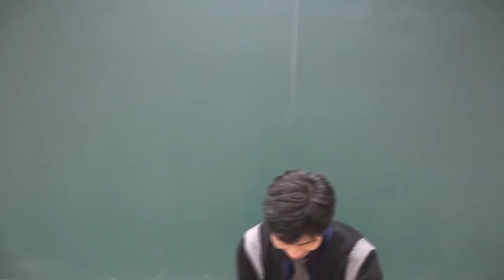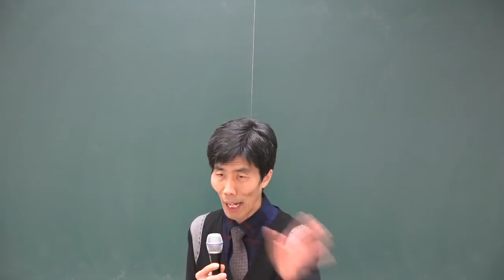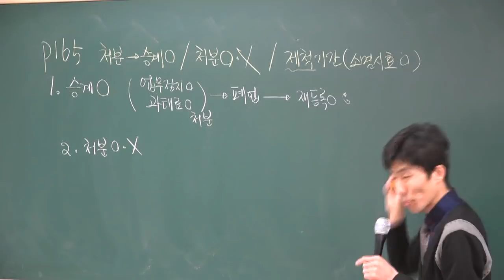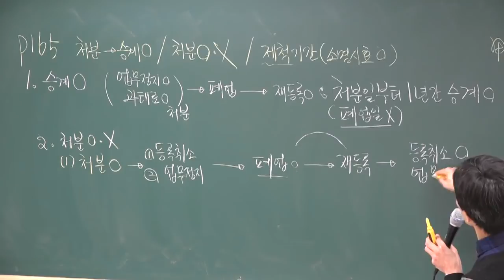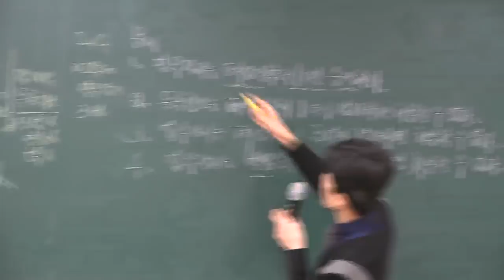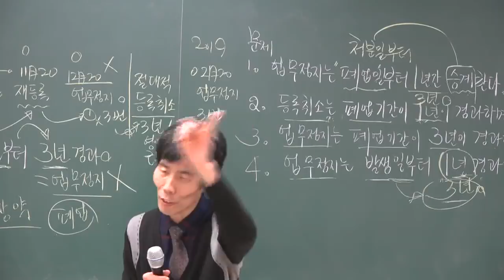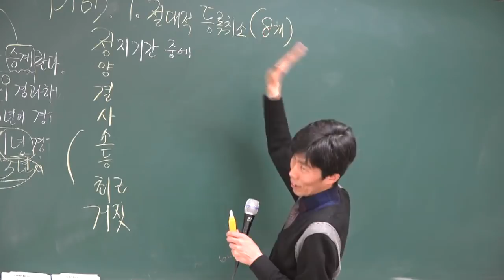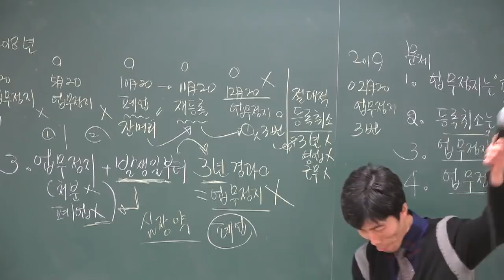[공전무] 2018년 공인중개사법 기본이론 2-16